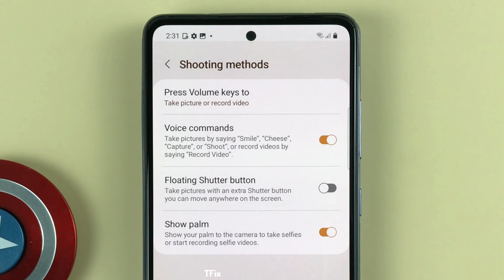How to take photos using voice in Camera on Samsung A52 Android 13